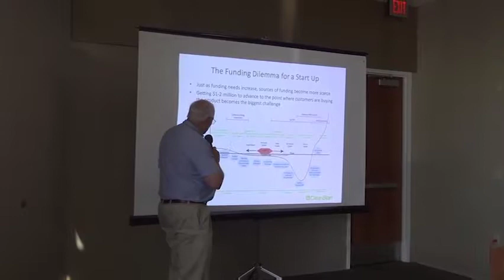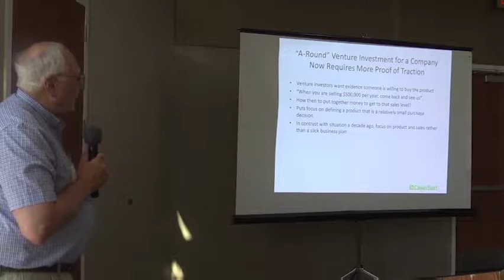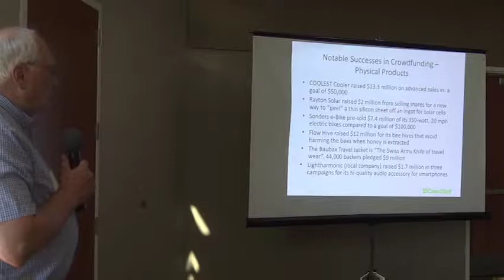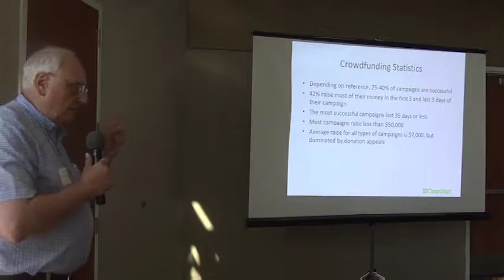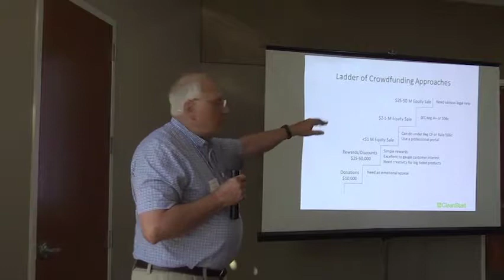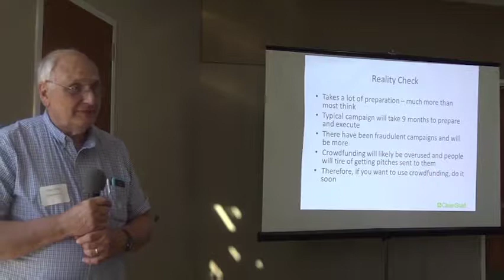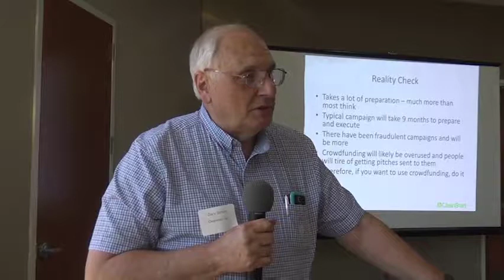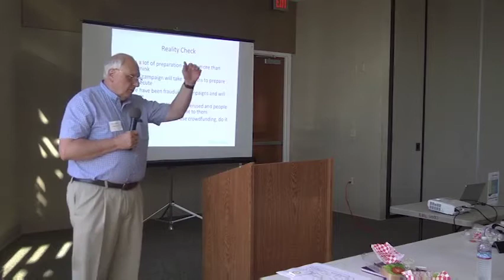CleanStart's Leveraging Crowdfunding to Fuel Your Tech Startup Part 1: Gary Simon Intro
In part 1 of this crowdfunding workshop, Gary Simon, Chairman, CleanStart, provides opening remarks and the context for why crowdfunding has become a popular option for many tech startups.

Raising capital for your startup is a full-time job. Finding investors willing to fuel your idea is hard work and for some ideas, impossible. It doesn't mean your idea can't be successful and thankfully there are some new ways to generate capital through crowdfunding!

In this workshop, CleanStart explored both equity and rewards-based crowdfunding, to help founders determine if either of crowdfunding option is the right choice for your company and provided founders with expert advice on launching a successful campaign, complete with case studies of actual campaigns.

CleanStart is a Sacramento nonprofit organization designed to accelerate the development of clean technology ventures within the Northern California region